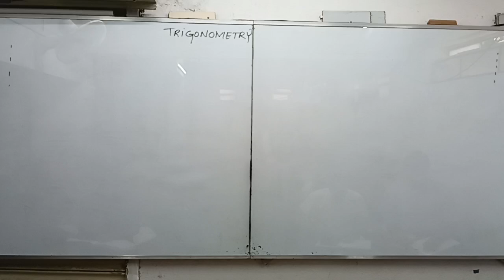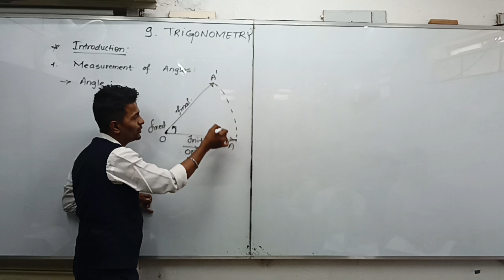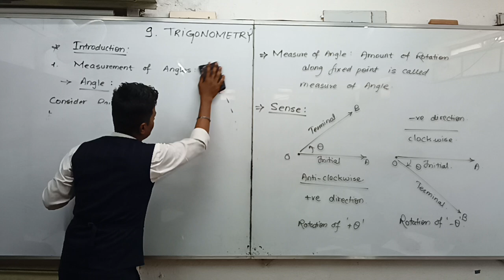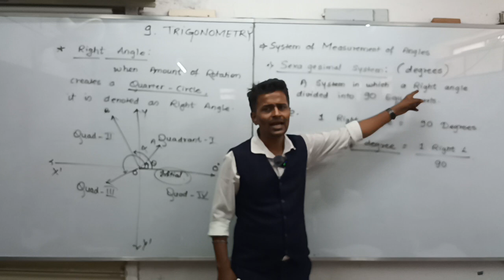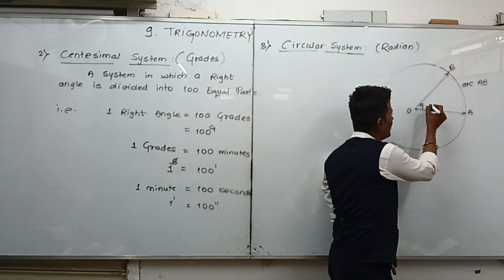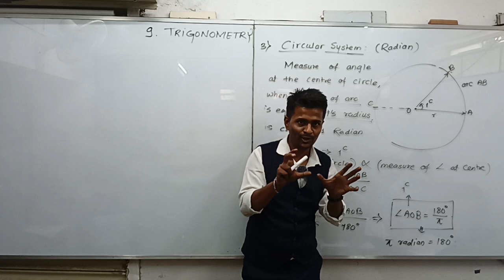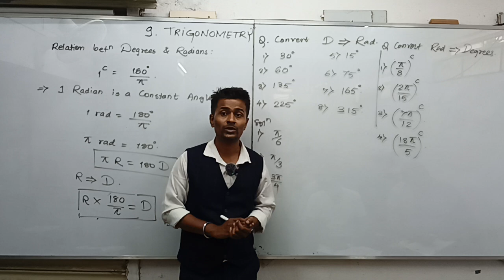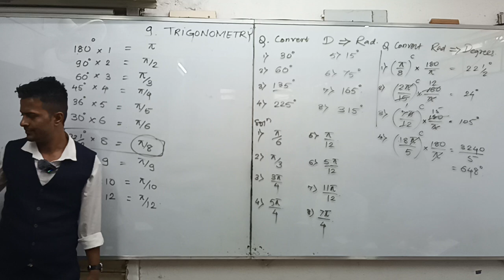NDA MATH( V-44)Trigonometry 1 - Measurement of angles